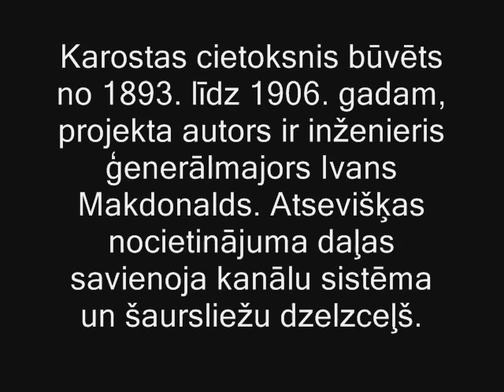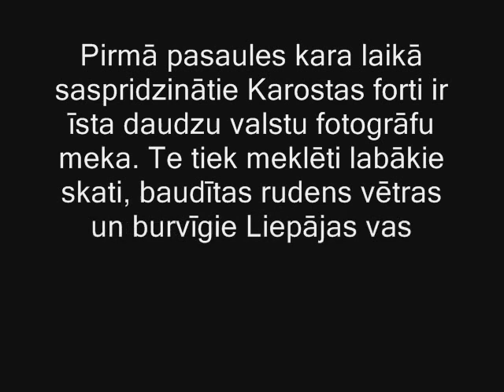Forti. Forts. Latvia, Liepaja.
Forts in Karosta.
Former military forts.